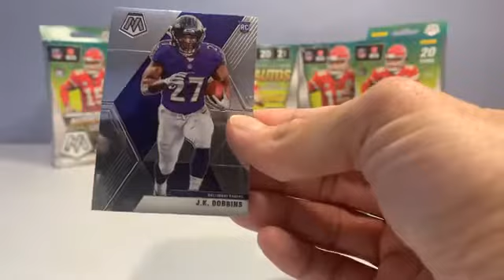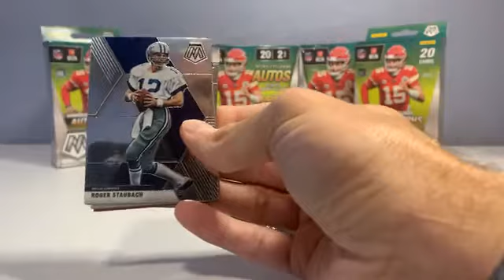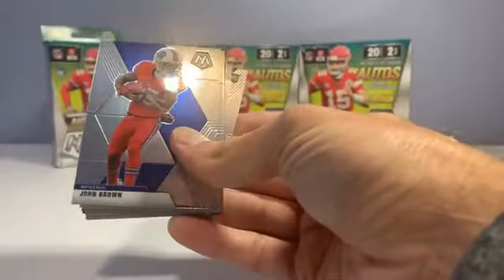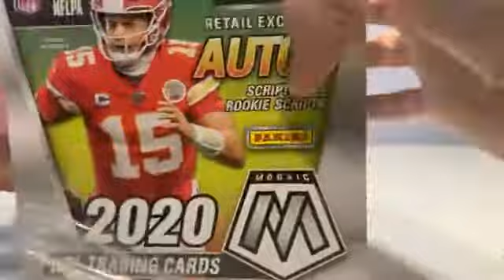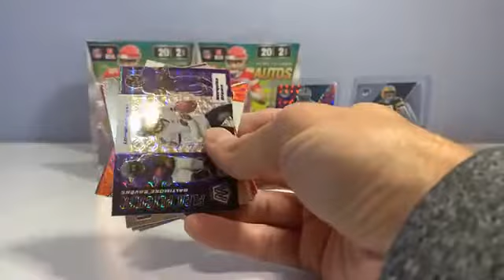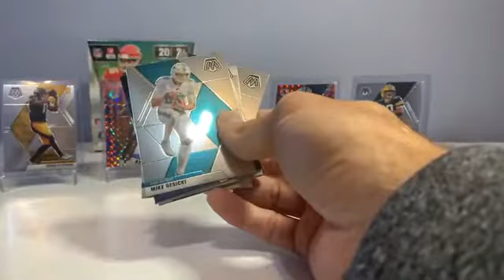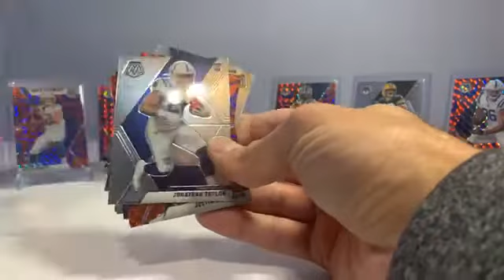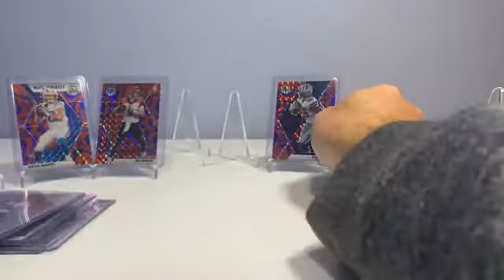Break #6 - 2020 Panini Mosaic Football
Panini Mosaic Football Break #6 - 3 Megas, 2 Hangers, 5 Cellos